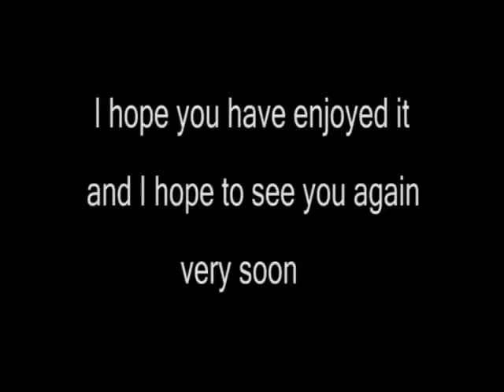Free Bass Guitar Lesson 21 @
Slapp lesson for bass guitar. finger, slapp, tapp video tutorials for bass guitar. From beginners to advanced lessons for bass guitar